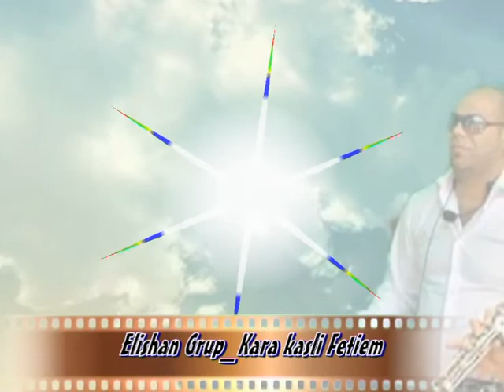Elishan Grup Kara kasli Fetiem 2012 TURCEASCA CLASICA